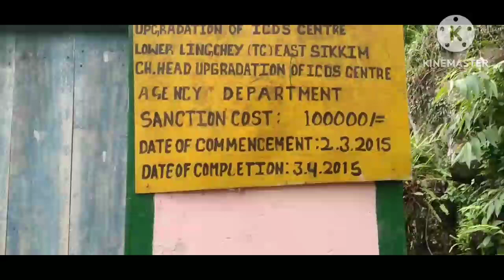organic subji/my daily life update